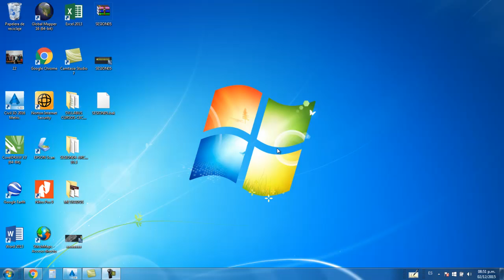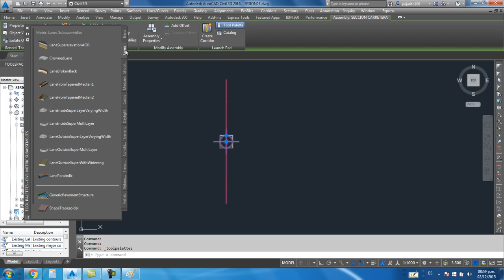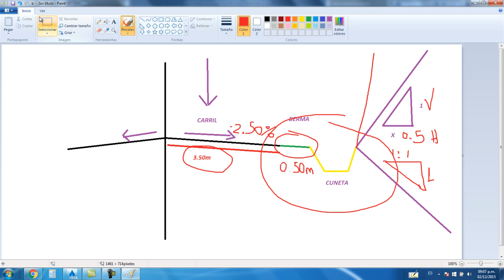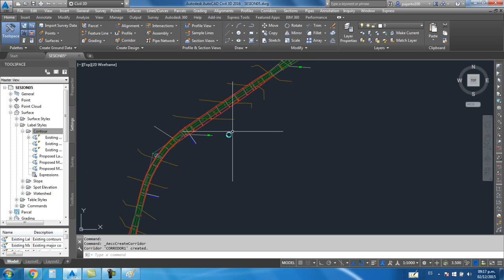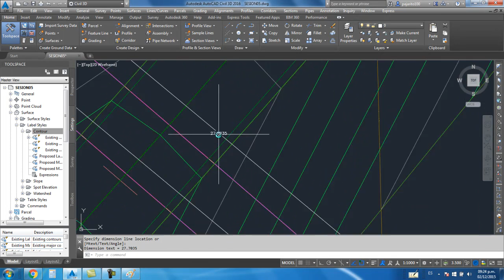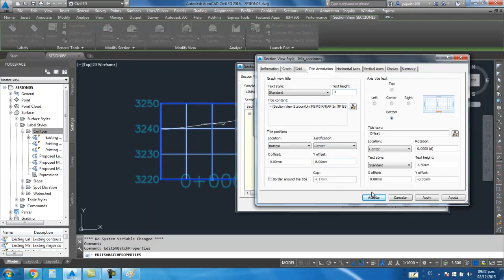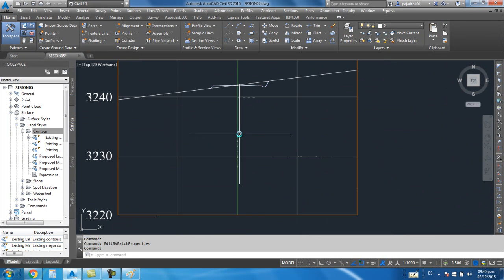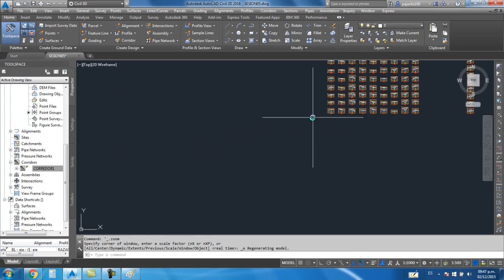AUTOCAD CIVIL 3D SESION05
TOPOGRAFÍA - "ALQUILER  & SERVICIOS"
PLATAFORMA DE INTERCAMBIO DE CONOCIMIENTOS RELACIONADOS A LA TOPOGRAFÍA APLICADA A TODAS SUS RAMAS.
*MATERIAL DIDÁCTICO PARA CÁLCULOS.
*CURSOS CIVIL 3D.
*APLICATIVOS PARA DESARROLLAR PLANOS.
ENTRE MUCHOS MAS.

*NO HAY ACHIVOS DE DESCARGA.

*DESACTIVAR ADBLOCK PLUS!